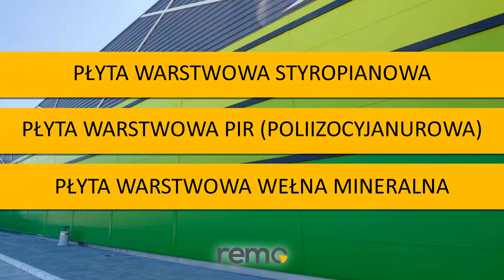Płyty warstwowe Kowanówko Remo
Działamy w branży od 1997 roku. Wieloletnie doświadczenie pozwala nam na świadczenie usług na wysokim poziomie. Zajmujemy się m.in.wykonaniem płyt warstwowych.

Oferujemy płyty warstwowe i dachowe firmy Remo. Są one produkowane z najwyższej jakości stali - blacha stalowa obustronnie ocynkowana, lakierowana, chroni przed korozją. Mają one niewielki ciężar przy zachowaniu dobrych parametrów termoizolacyjnych.Okładziny są dostępne w pełnej palecie barw RAL.

Opracowaliśmy systemy rozwiązań montażu -     elementy łączące, materiały systemowe, obróbki blacharskie, świetliki dachowe, świetliki ścienne i orynnowanie.

Ponadto produkujemy i montujemy hale stalowe, kładziemy pod nie fundamenty.

Zajmujemy się też usługami remontowo-budowlanymi, ślusarskimi i montażowymi.Przeprowadzamy renowację istniejącej konstrukcji stalowej i konserwację przed montażem nowej okładziny.

Oferujemy też budownictwo pod klucz w systemie generalnego wykonawstwa.